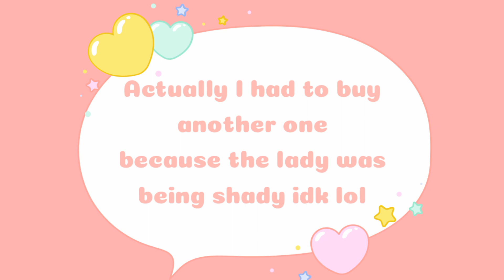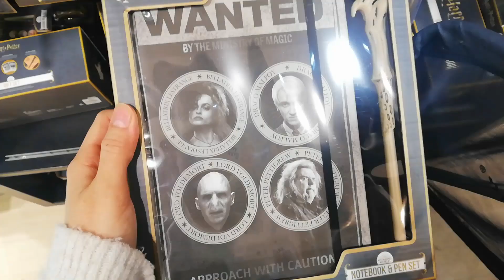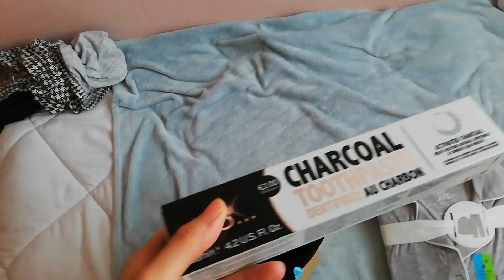Vlog // Shopping in Primark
READ PLEASE !
Herro ! so I just wanted to thank the people who commissioned me it did help me buy the camera so big thank you ! Also I AM NOT FILMING WITH IT IN THIS VIDEO (just in case for those like me who check video tests on youtube lol). But I just discovered that I could edit my 1080 videos with my editing app lol just had to update it ! hopefully the quality is a lil bit better !